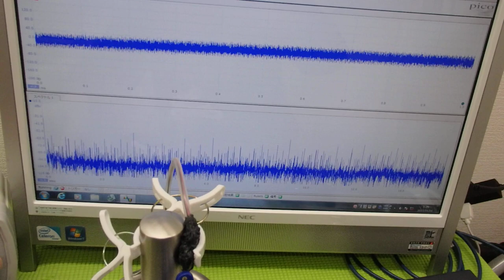オリジナル超音波プローブの「発振・制御」技術 ultrasonic-labo